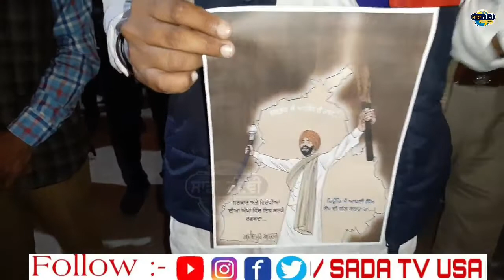Deep Sidhu ਦੀ ਯਾਦ ਵਿੱਚ Candle ਮਾਰਚ । Deep Sidhu । Punjab news today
punjabi khabra।
punjab news।

1.kisan protest
2. lakha sidhana
3. Lakha sidhana live
4. kisan protest live
5. kisan protest Delhi
6. support farmer
7. farmer protest
8. kundli border
9. tikri border
10. shinghu border

kisan
kisan news
farmers protest
kisan protest
akali dal
bjp
congress
 politics
ajj diyan khabra
punjabi khabra
punjabi khabra today
global punjab
punjab news
punjabi news
 news
latest
viral
news today
 punjab
punjabi
today news
 today
latest news
 latest punjabi news
 live news
news live
 uk news
 usa news
canada news
global

punjab curfew
lockdown
 punjab
news
punjab news
latest punjabi news
breaking news
news today punjab
news headlines
modi news
online news
ਖਬਰਾਂ
punjabi news